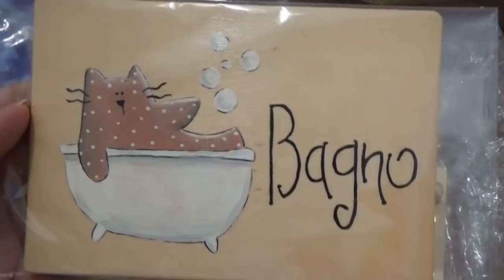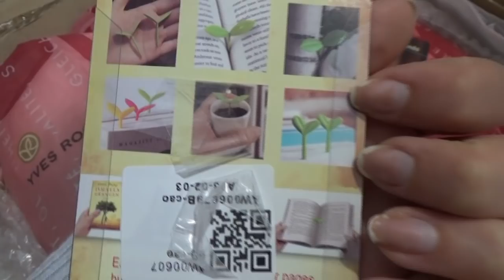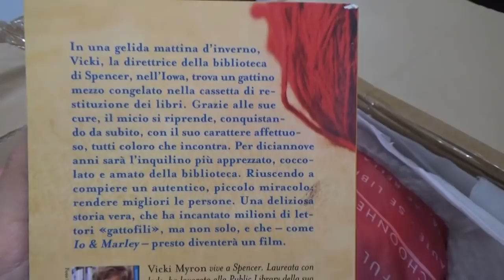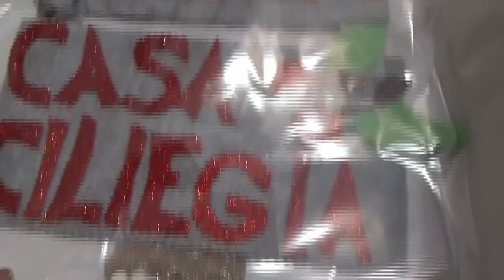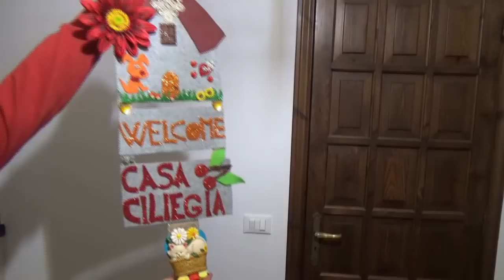Vlogmas - mi sono dimenticata di dirvelo, LEGNA, PIANTE, PULIZIE e un DONO BELLISSIMO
SE NON HAI MAI LETTO NULLA TRA I MIEI ROMANZI, TI CONSIGLIO IL SECONDO (LA CASA MALEDETTA) E IL TERZO (È STATO UN INCIDENTE).

📚 I miei ROMANZI precedenti:
"È STATO UN INCIDENTE"